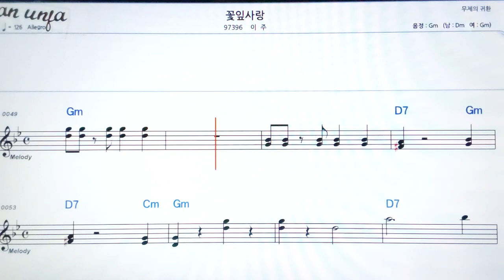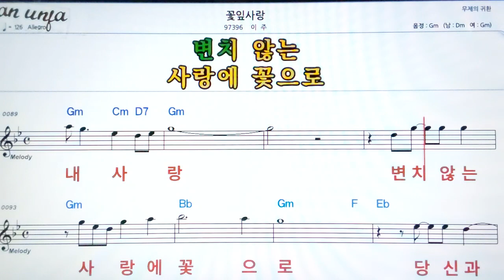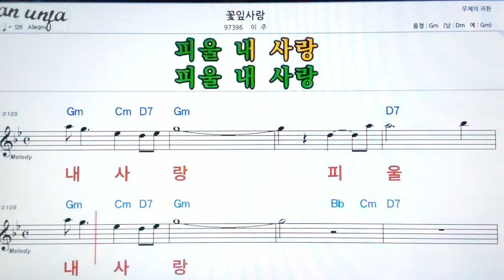꽃잎 사랑/이주👍악보, 기타 코드,가사,Karaoke*가라오케 반주